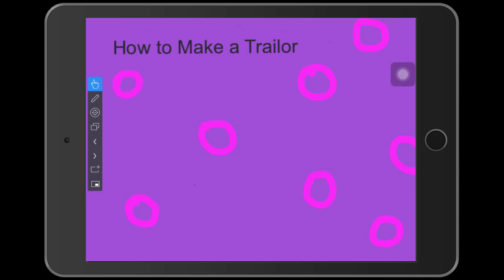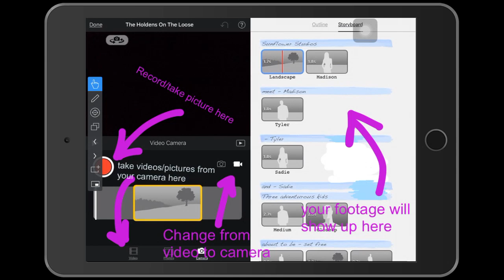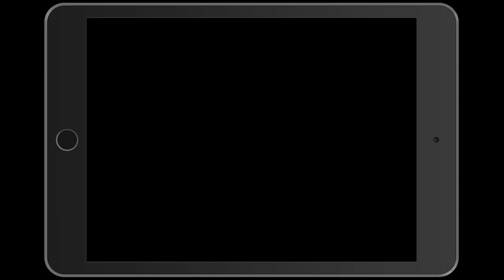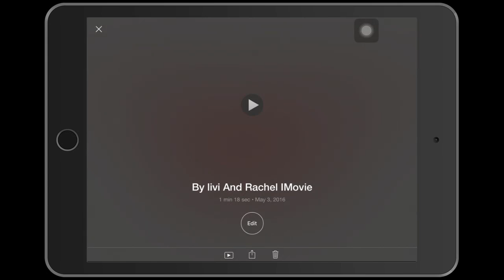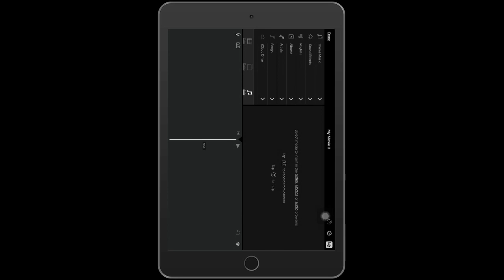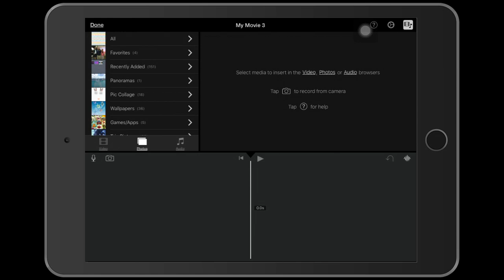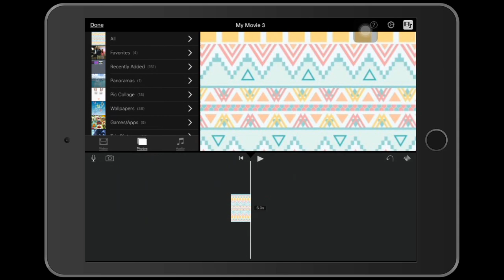iMovie Student Recording